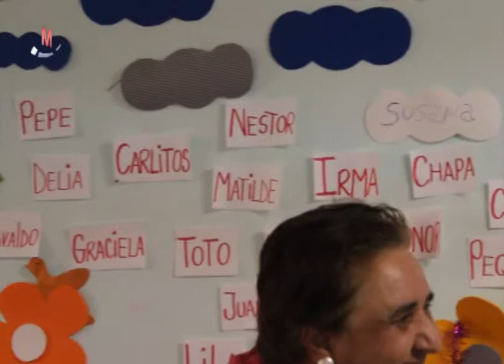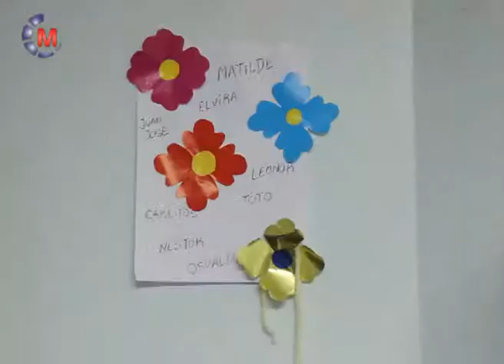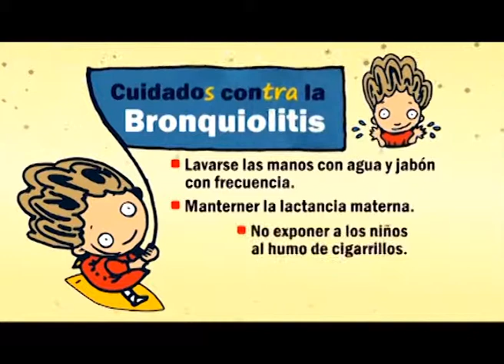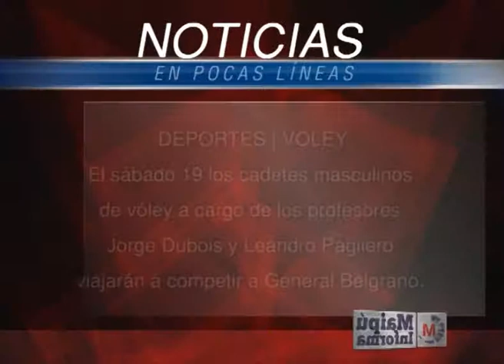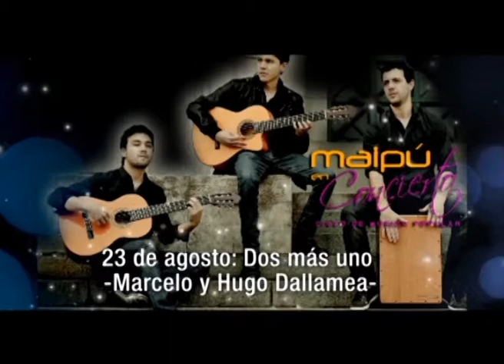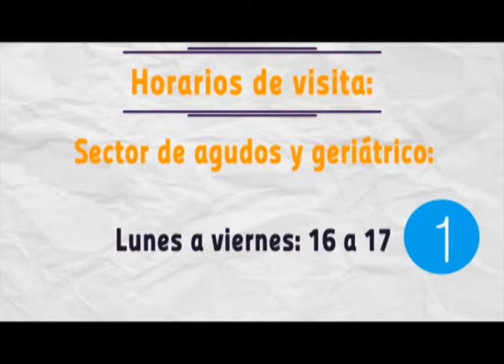Maipú Informa Tv - Emisión 299 (18/7/2014)